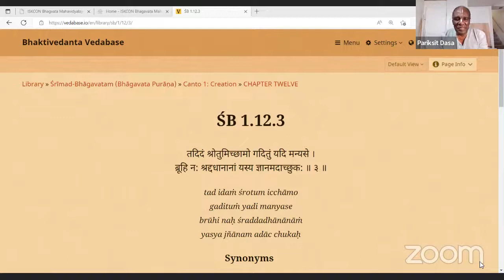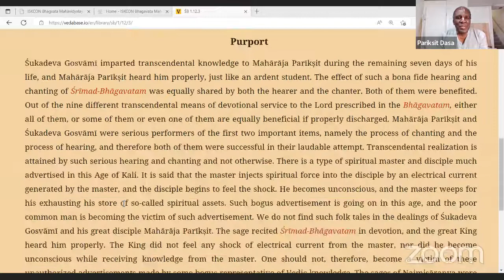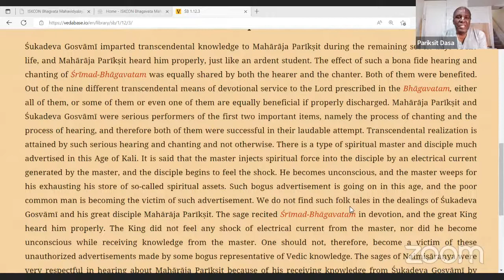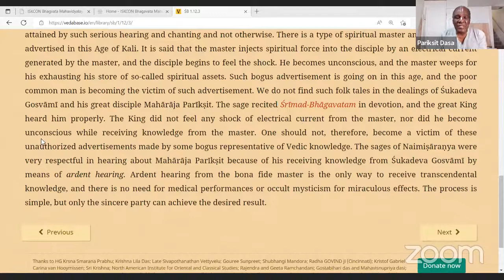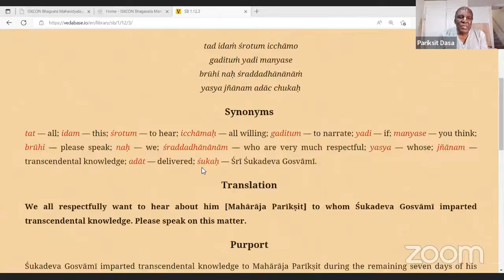SB 1.12.3 HG Pariksit dasa